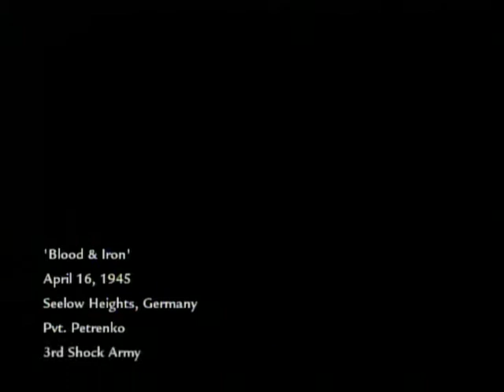Call of Duty World at War Campaign: Mission 8 - "Blood & Iron"